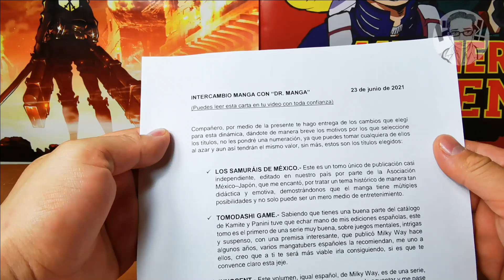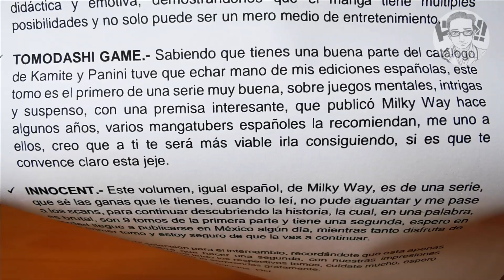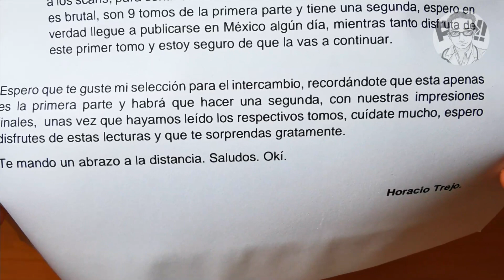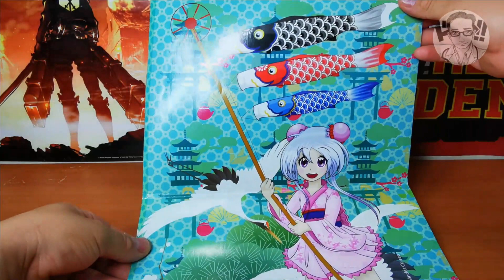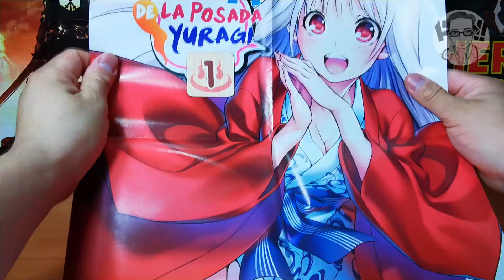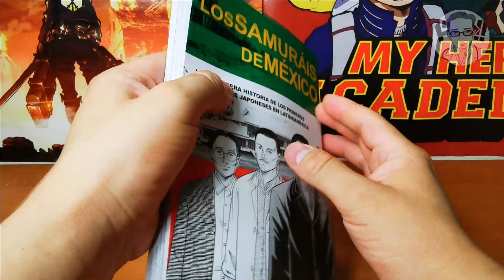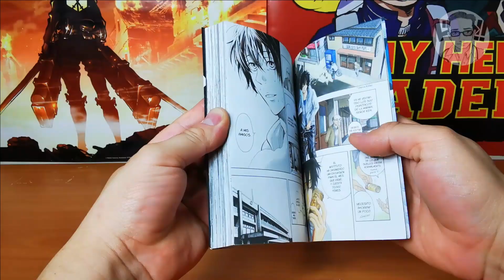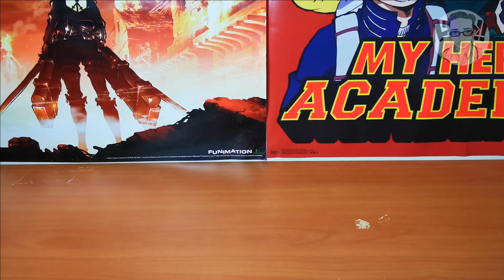Intercambio Manga con Horacio Trejo